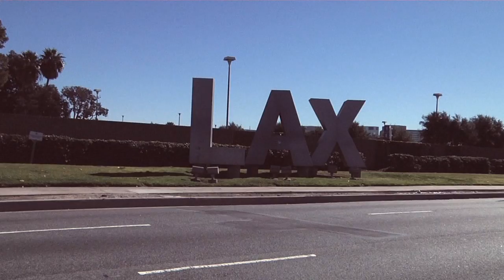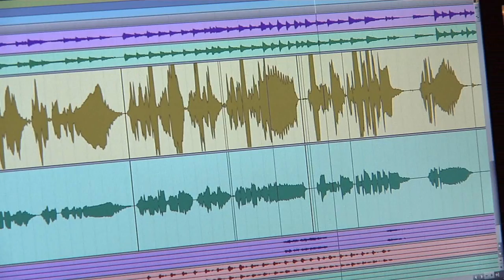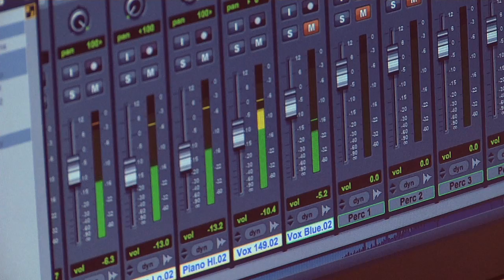Melissa Gomez- Music video for Life of A Soldier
Music video filmed by MWR in Hollywood, CA.